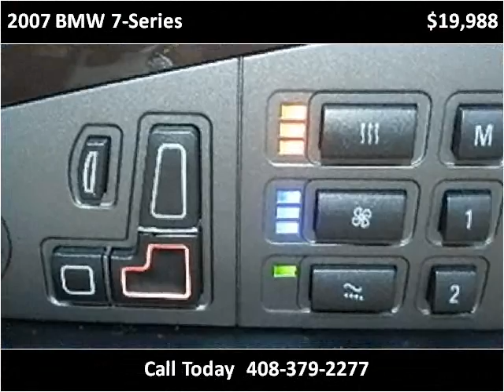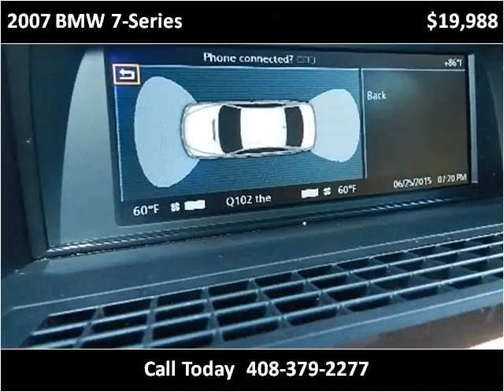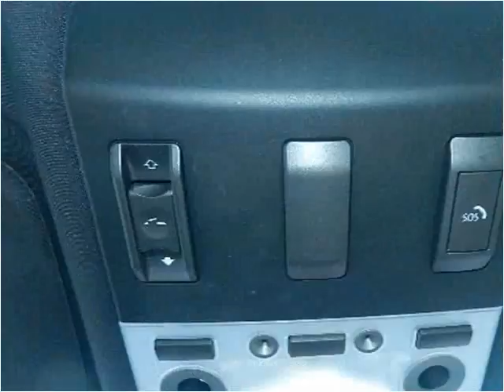2007 BMW 7-Series Used Cars San Jose CA